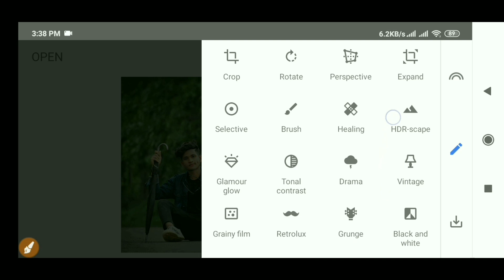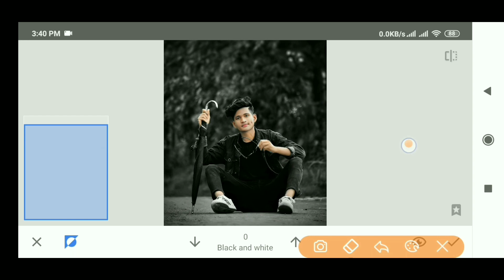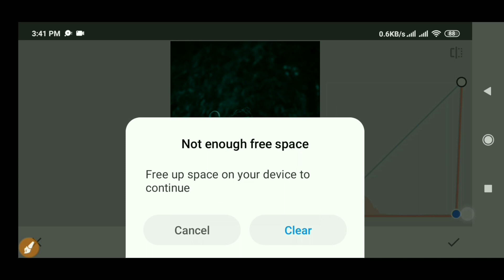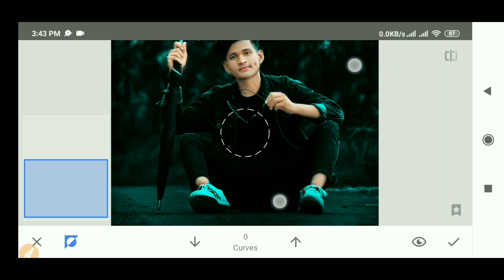Snapseed Night Light Photo Editing | Snapseed Photo Editing 2023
Hi Guys
Welcome To  ANYTHING  BAYEZID . This channel is all about Photo Editing tutorials on the editing Apps like Picsart, Snapseed, Autodesk Sketchbook, and Adobe Lightroom. Also you'll get video tutorials on After Effects Like Photo Manipulation, Movies Poster Design, 3D Editing, MixTape Poster Design, Hair Style Editing  photo editing Tutorial, tips and tricks.Snapseed photo editing tutorial,and snapseed photo editing background change,and snapseed photo editing background change,and photo editing,and photo editing picsart,photo editing picsart bangla, picsart editing tutorial,adobe lightroom mobile tutorial, and adobe lightroom,snapseed,picsart,photo editing tutorial,lightroom photo editing in mobile,Photo editing is Picsart, photo editing tutorial bangla,how to photo editing in mobile,  AnythingBayezid ,and Image editing, If you want to learn photo editing in smartphone/android then plz subscribe to my channel.

Note:- All the image/Picture shown in this video belong to the respected owner and not me I am not the owner of any picture showed in this video.All content used Copyright to AnythingBayezid .use or commercial display or editing of the content without proper Authorization is not allowed. Thank you.